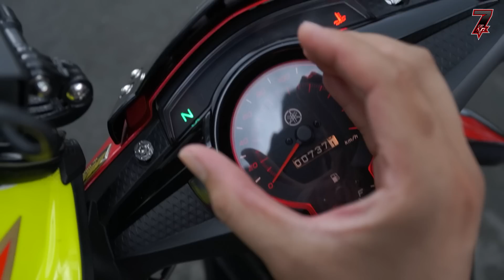Đang Review Yamaha LC135 Full Đồ Thì Yêu Quái Kéo Tới